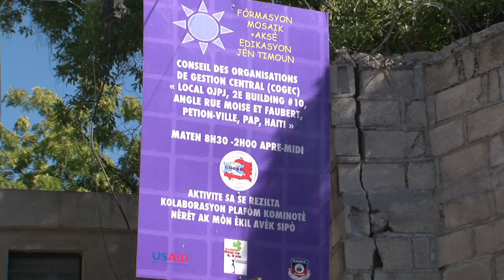Pote Kole 240